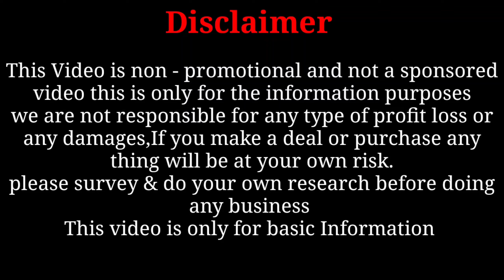💎১পিস দিয়ে শুরু করুন ব্যবসা।হোলসেলে সব শাড়ি পাবেন।শাড়ির বাজারে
Pramanik Saree Centre
Pro: Krishanu Pramanik

Adress :Sutragarh Dalal
 Para( Belkali Barowari), Santipur, Nadia

Name : Soumen
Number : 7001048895